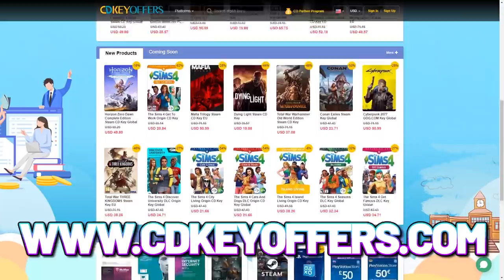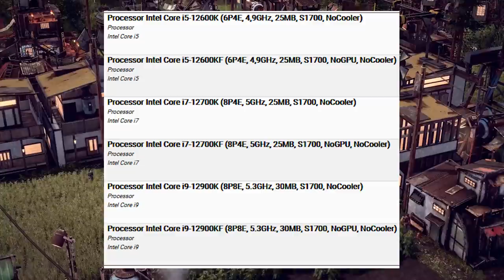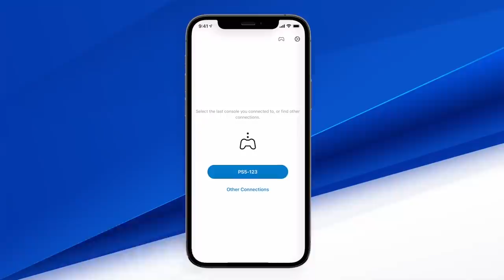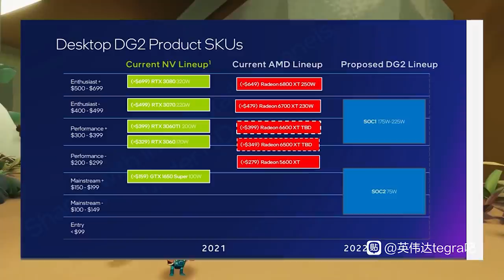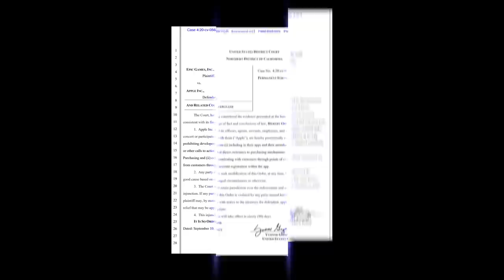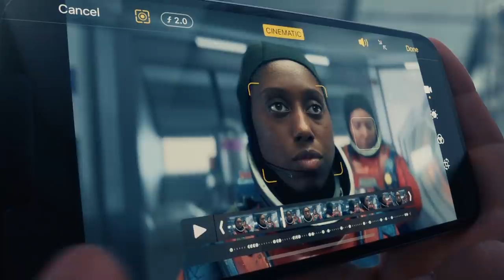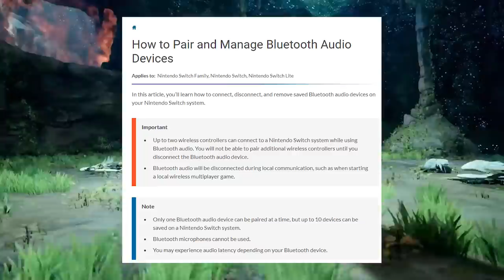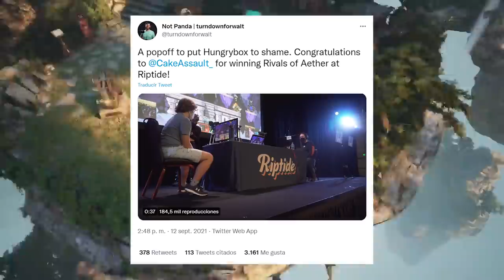VUELVE LA GEFORCE RTX 2060... (CON 12GB) | Morcilla de Noticias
La GeForce RTX 2060 volvería pero con 12GB, se retrasan Battlefield 2042 y Dying Light 2, se filtran más de 100 juegos en GeForce Now, el iPhone 13 es igual, todo esto y más en una nueva morcilla de noticias...

¿Querés Windows 10 BARATO? ¿Pero bien BARATO?

Fanáticos de la tecnología y amantes del gaming, soy Edu Camps y como todos los viernes acá les traigo algo bien calentito y regordeto para ese desayuno: una recagada morcilla de noticias. Este resumen de noticias de tecnología y noticias de gaming chicos viene super cargado de novedades, con todo lo importante desde el sábado 11 hasta hoy viernes 17 de septiembre. Tenemos varios retrasos en lanzamientos, una hermosa filtración de GeForce Now, el final de la novela de Epic Games y Apple y parece que vuelve la GeForce RTX 2060 potenciada. Ni hablar del Bonus Track, que les va a dislocar una sonrisa. Pero no perdamos más tiempo y vamos a darle.

Las noticias más importantes desde el sábado 11 a hoy viernes 17 de septiembre son:
00:00 Introducción
02:06 Battlefield 2042 se retrasa a Noviembre
Se filtran 16 motherboards ASUS Z690
Ya está disponible la beta abierta de Age of Empires IV
05:02 Se filtran los precios de los Intel Alder Lake en USA
Sube el precio de todo lo electrónico
07:54 PlayStation 5 recibe una desubicada actualización
Razer anuncia el joystick Wolverine V2 Chroma
10:20 Vuelve la GeForce RTX 2060, pero ahora potenciada
Darkest Dungeon 2 anunciado, será exclusivo de la Epic Games Store
La Intel ARC tope de gama rendirá como una RTX 3070
Dying Light 2 se retrasa hasta 2022
15:40 GeForce Now filtra más de 100 juegos de PC
17:10 Epic pierde la batalla legal contra Apple
Corea del Sur multa a Google
Jingjia Micro podría ser la competencia de NVIDIA y AMD
21:26 Apple lanza los iPhone 13
El nuevo iPad Mini duele mucho
El Apple Watch no tiene fecha de venta
24:24 La Nintendo Switch baja de precio…
Ahora podes conectarle auris bluetooth a la switch, si recién ahora
27:00 Bonus Track